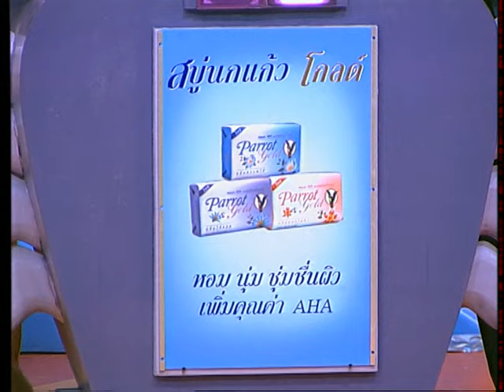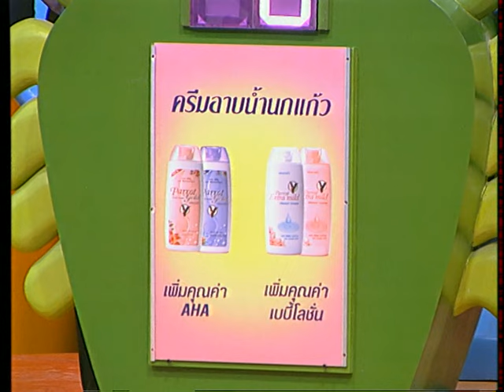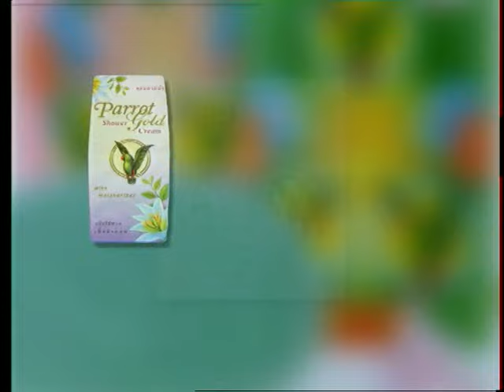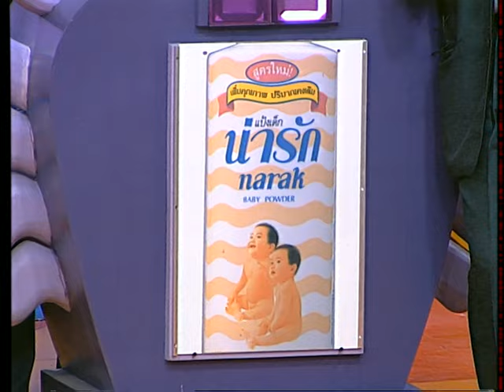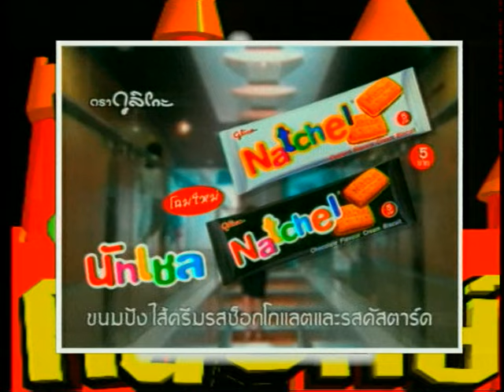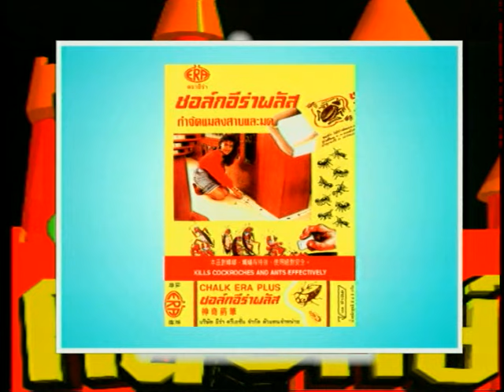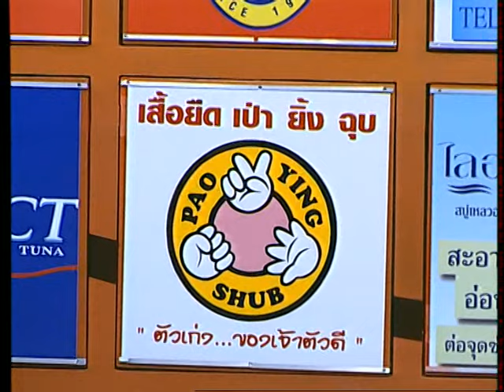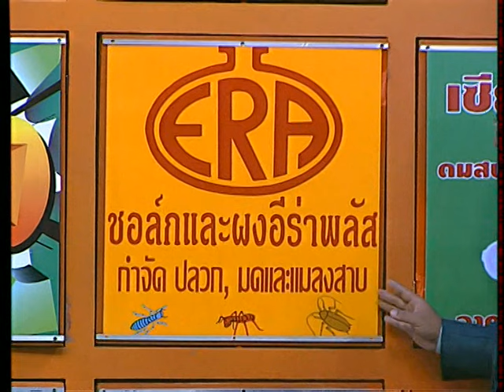รายการ.. "รักกันสนั่นเมือง" คนยักษ์ ..(19 ส.ค. 2544)